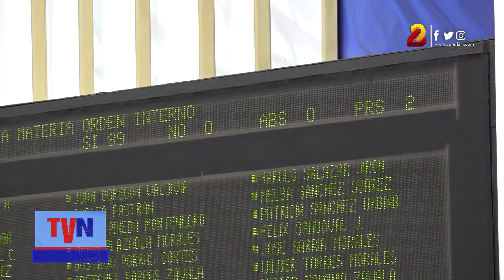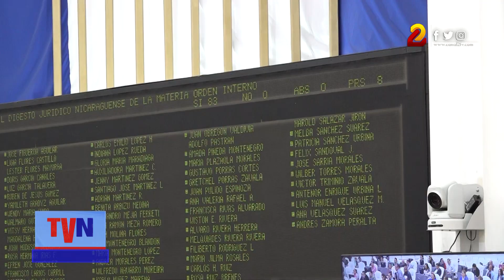Asamblea Nacional aprobó la iniciativa de ley de digesto jurídico nicaragüense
La Asamblea Nacional aprobó la Iniciativa de Ley de Digesto Jurídico Nicaragüense de la Materia de Orden Interno que tiene por objeto una segunda actualización de este cuerpo de Ley.